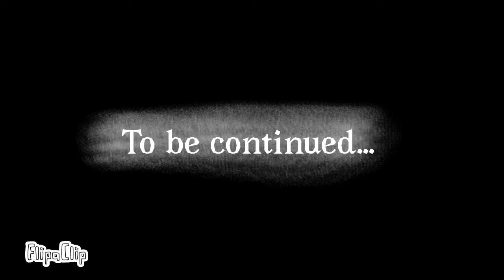Evil Aubrey x Evil Janelyz part 2